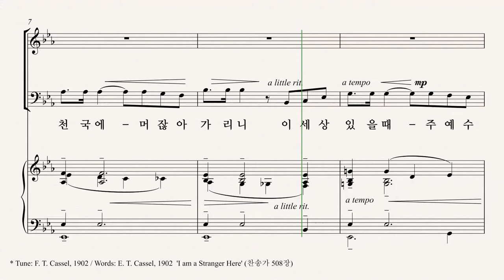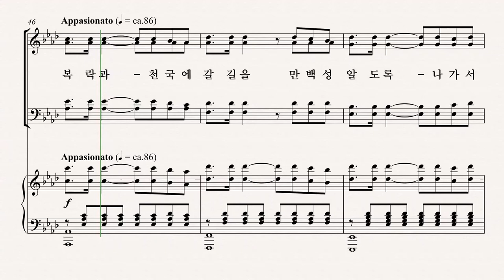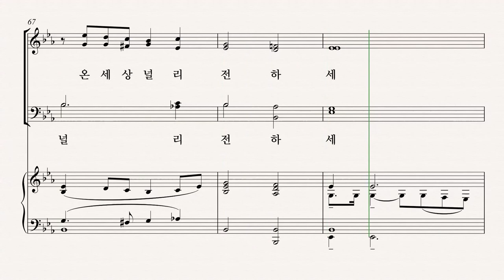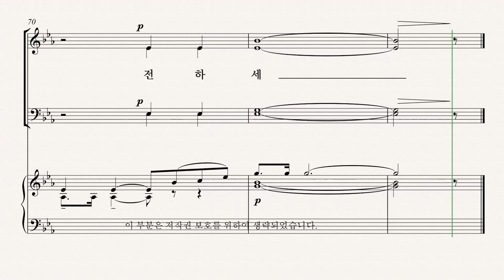[유빌라테] 유빌라테 명품성가 35집 '우리가 지금은 나그네 되어도' - Alto